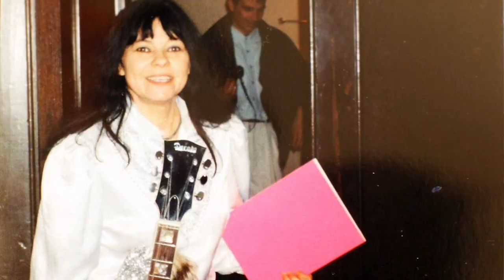Gwiazda, którą zniszczyły media i PRL - Karin Stanek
Kamera i montaż:
Ja :)